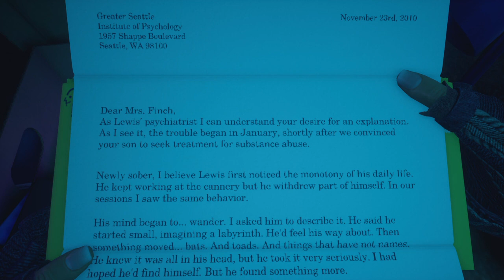What Remains of Edith Finch_20210702181921